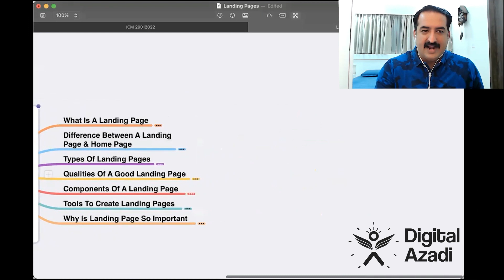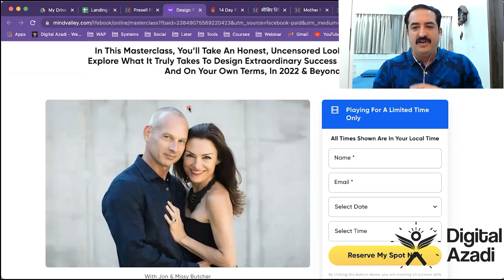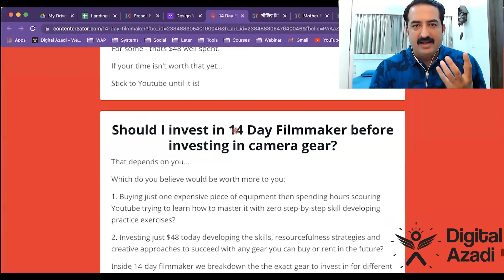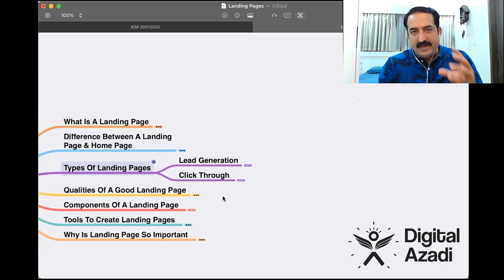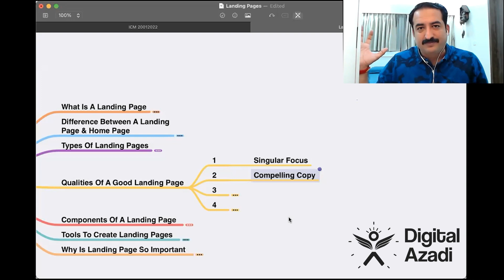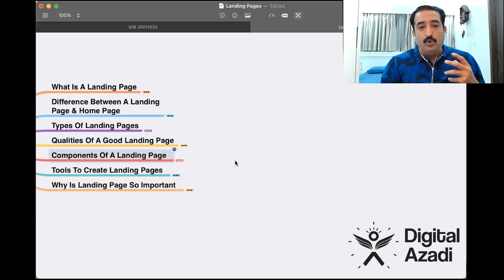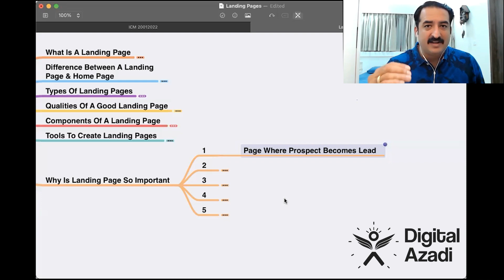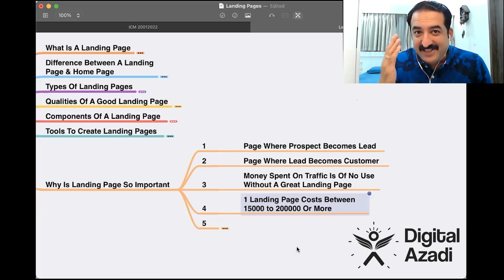Landing Page क्या होता है? Difference Between A Landing Page & A Website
डिजिटल मार्केटिंग में Landing Pages का जो Concept है, काफी Popular है।

कई सारे लोग जो डिजिटल मार्केटिंग को Pursue कर रहे हैं, इसे सीखने के लिए उत्सुक हैं।

आज के इस Video में समझिए Landing Pages को पूर्णतः
Landing Pages क्या होते हैं?
एक Landing Page में और एक Homepage में क्या फर्क है?
Landing Pages कितने और कौनसे प्रकार के होते हैं?
इसके साथ ही बहुत कुछ।

Time Stamps
00:00 - Introduction
01:51 - Landing Page क्या है?
08:05 - Difference Between A Landing Page & Home Page
10:45 - Landing Pages के Types
11:51 - Qualities Of A Good Landing Page
14:10 - Components of A Landing Page के Components क्या हैं?
16:00 - Landing Pages बनाने के लिए कुछ Tools
17:49 - Landing Pages इतने ज़रूरी क्यों होते हैं?

सीखिए डिजिटल मार्केटिंग हिंदी में - शुरू कीजिए मेरे Free Course से।